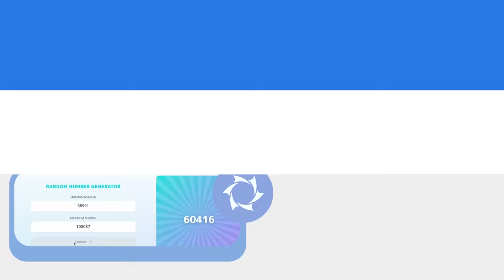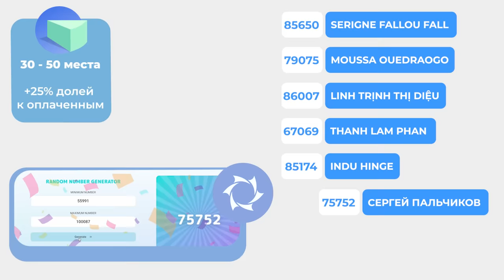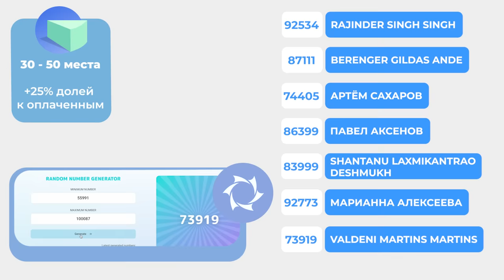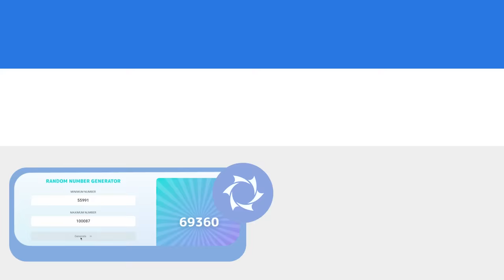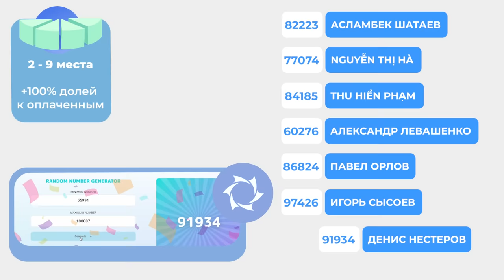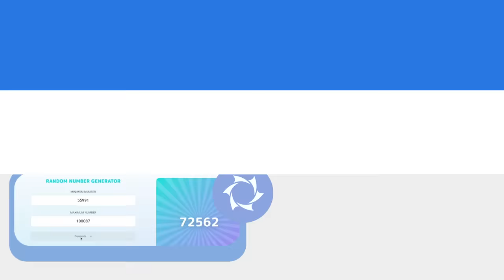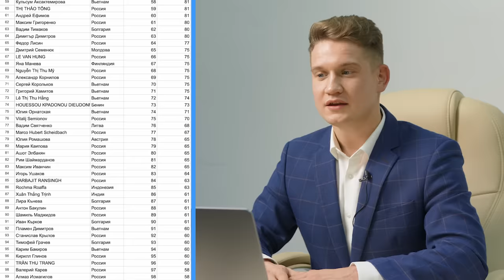Кто выиграл призы и вышел в финал?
Друзья!

Сегодня мы поздравляем победителей третьего декабрьского раунда лотереи SOLARGROUP! Между всеми купонами, которые вы получили в декабре за свои инвестиции, мы рандомно разыграли 50 призов: от 25% до 150% инвестиционных долей ко всем, оплаченным вами долям, и электромотоцикл с двигателем на «Славянке».

Это был последний предварительный раунд, впереди — финал с розыгрышем электромобиля. Участники финала уже известны: это все призёры и по 100 инвесторов с наибольшим числом купонов в каждом предварительном раунде. Списки можно посмотреть по ссылке, указанной выше. Также каждому финалисту мы отправили письмо с поздравлением и уведомление в личном кабинете.

Всем инвесторам, которые вышли в финал после 3 раунда, и инвестировали в проект в январе, мы начислим купоны за эти инвестиции по правилам лотереи.

7 февраля состоится кульминация лотереи — розыгрыш электромобиля Changan Yidong EV 460. Если вы вышли в финал, то у вас есть время, чтобы инвестировать активно, увеличить число купонов и свой шанс на выигрыш.

Включайтесь в последний рывок на финишной прямой!